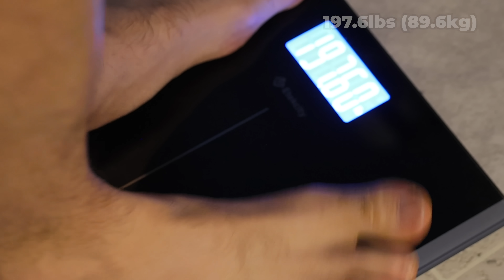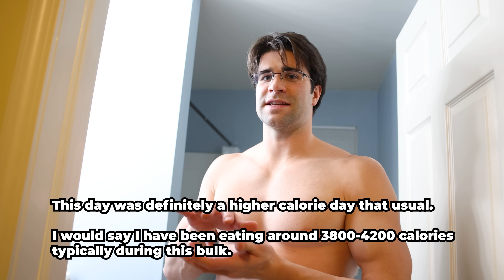Full Day of Eating - Winter Bulk (4700 Calories) - Week 5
This day got a little higher than normal on this bulk but I was hungry.